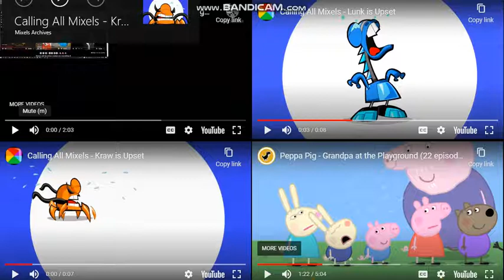Victory will be mine green o makes cry everything 11